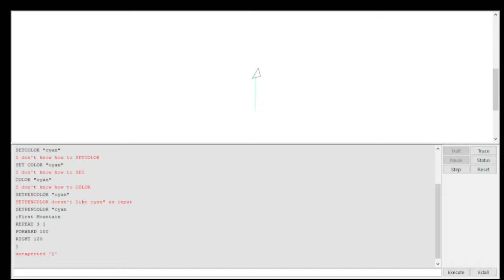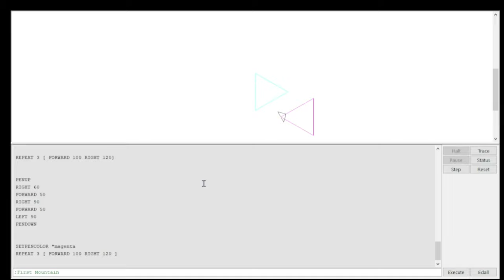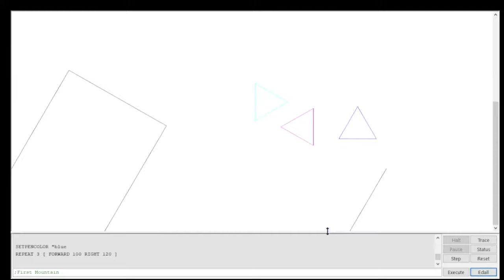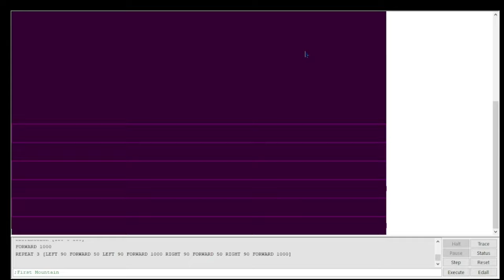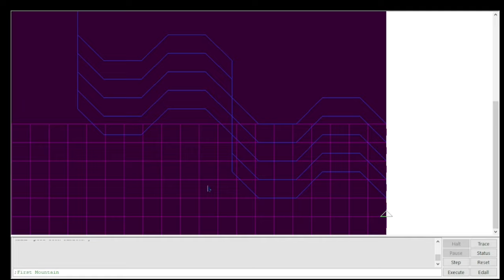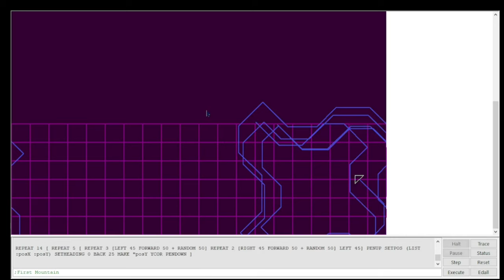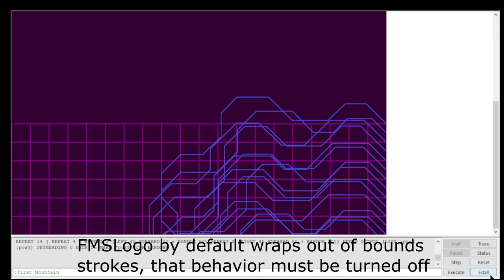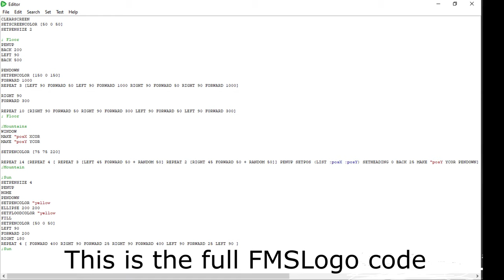CHATGPT TEACHES(?) : HOW TO DRAW SYNTHWAVE STYLE MOUNTAINS IN FMSLOGO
We ask ChatGPT about  a program in FMSlogo to draw a set of mountains in synthwave style. FMSLogo is a Logo language implementation/environment for windows, and ChatGPT gave a very simple code to draw a few shapes, very far from the expected result. About an hour and a half of  time had to be invested to achieve something slightly better.

00:00 Initial Prompt
00:06 Plotting ChatGPT idea
02:36 Another Idea
02:50 Drawing the Floor
03:49 Drawing the Mountains
06:26 Drawing the sun
07:38 Resulting code and ending